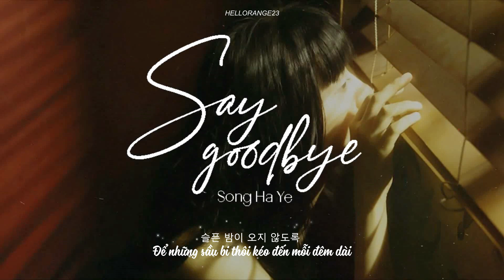« Vietsub » Say goodbye ♪ Song Ha Ye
Vì là OST của Hotel Del Luna nên chắc chẳng phải giới thiệu gì nhiều :(( Vì bài nào bài nấy đều hay và quan trọng là b u ồ n huhu :((

Thank you Kirena Jang nim for nice fx!